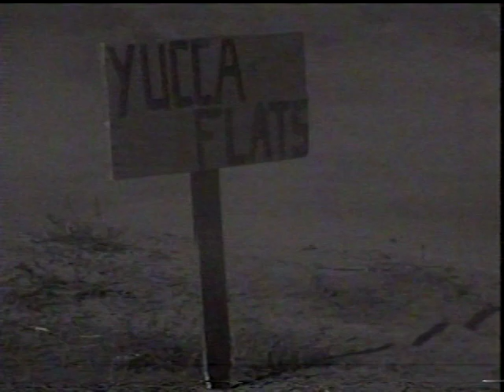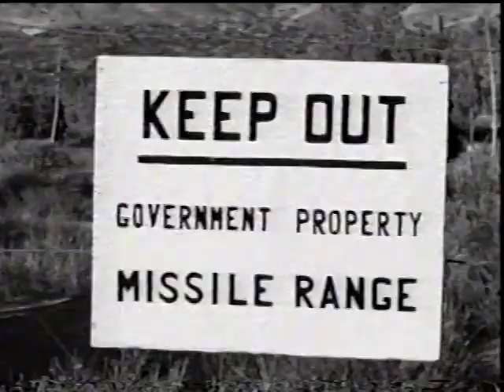Beatnik jazz and poetry (part 4)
this is jazz and poetry...man, can you dig it?